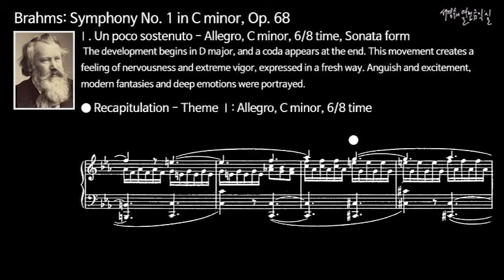브람스 교향곡 제1번 다단조, 작품68 제1악장: 음을 조금 끌어서 - 빠르게, 다단조, 6/8박자, 소나타 형식 - 소나타 형식의 전개부이다.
Brahms: Symphony No. 1 in C minor, Op. 68-Ⅰ. Un poco sostenuto - Allegro_Development, C minor, 6/8 time, Sonata form

브람스 교향곡 제1번 다단조 작품68
제1악장: 음을 조금 끌어서 - 빠르게, 다단조, 6/8박자, 소나타 형식-전개부